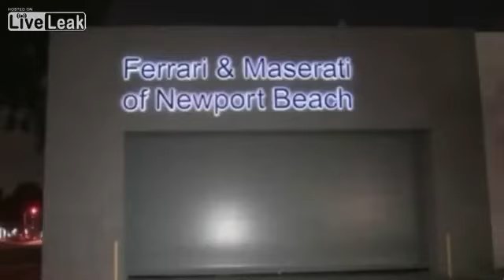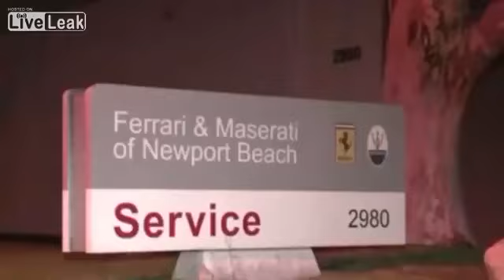drug addicts steal Ferrari from dealership - trash it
Play Video
Play
Current Time
0:00
Loaded: 0%
Progress: 0%
Duration Time
0:00
Mute
Fullscreen